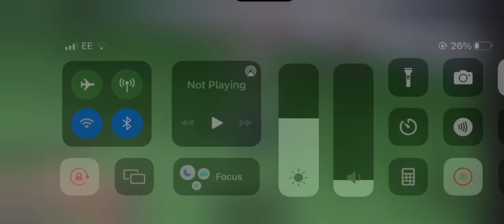Random Superpower experience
Roblox: MordecaiUniverse